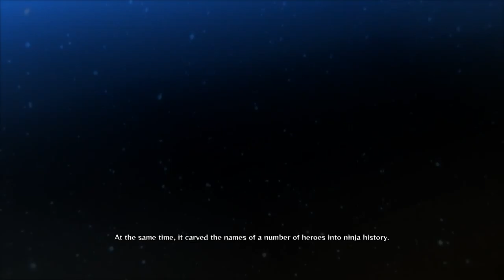PREPARE TO CRY!!! - LETS PLAY: Naruto Shippuden: Ultimate Ninja Storm 4 | Part #3 Rin Kidnapped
(Mainly uploading from Wednesday-Saturday as these are my days i'm free)